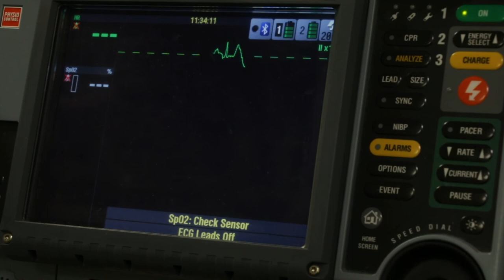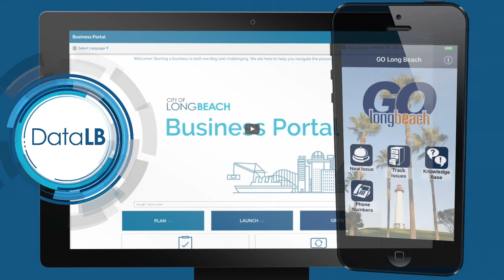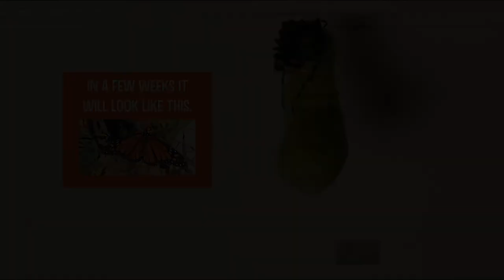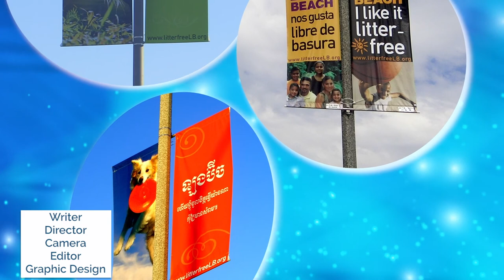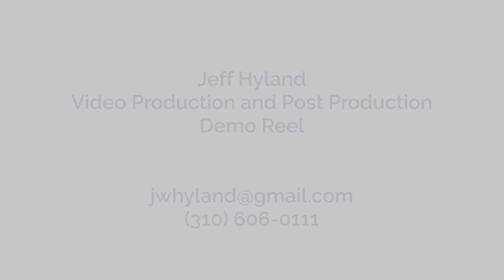Jeff Hyland Demo Reel 2018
Thanks so much for checking out some of my latest work.